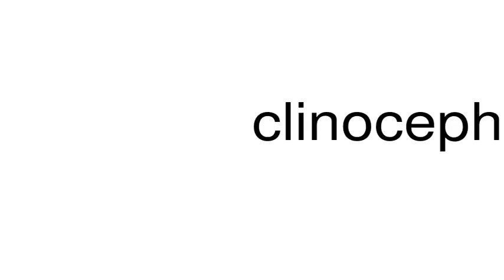How to pronounce clinocephalus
This is a satire channel. This is a satire channel. How to pronounce the word clinocephalus.